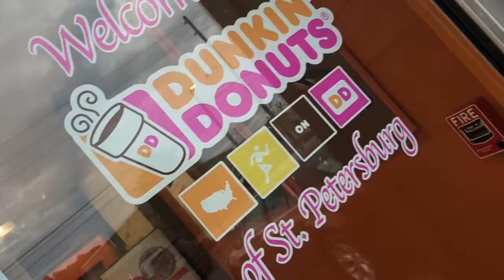Foam Rolling/ Buying Pizza & Dunkin Doughnuts /Countess Forever